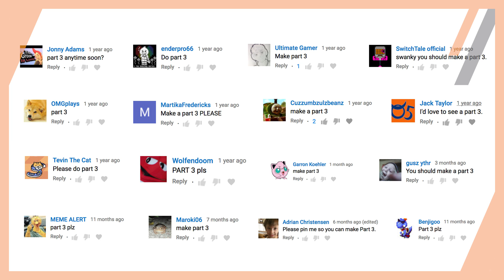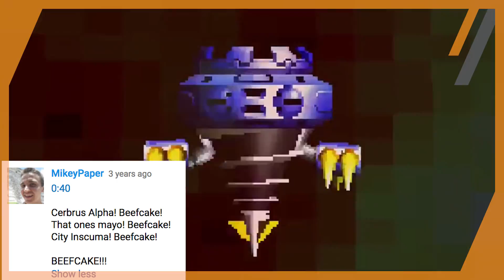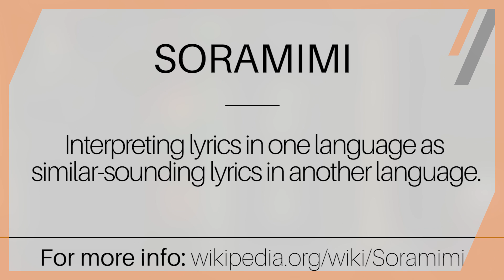Mario Said WHAT!? - Misheard Video Games 3 | SwankyBox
Ever mishear a video game? Maybe Mario was mumbling? Perhaps you couldn't figure out what that character was saying? It's a common occurrence and can be quite amusing, so try not to laugh! Let's revisit some of our favorite games and see if you hear the same things I do!

SwankyBox Live!

How 3 Apples BREAK Mario Galaxy!
5 VS 4 Mario 64 Box Battle!

Thanks to everyone who shared their recommendations in the last comment section! A lot of them made it into this video! Other sources can be found here!

More nostalgic fun!

Zelda’s Redead: CORPSE or CLAY?